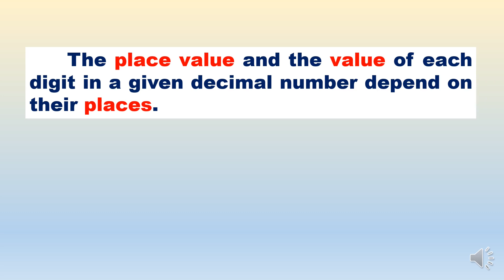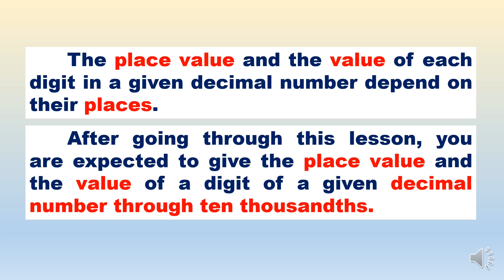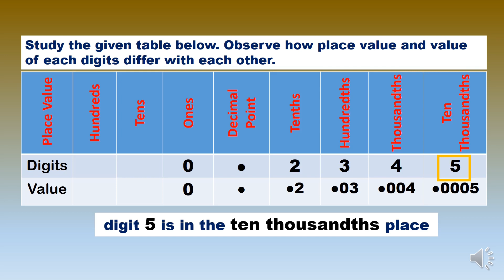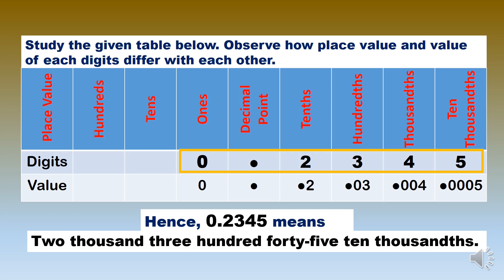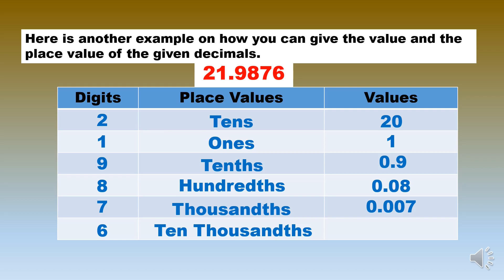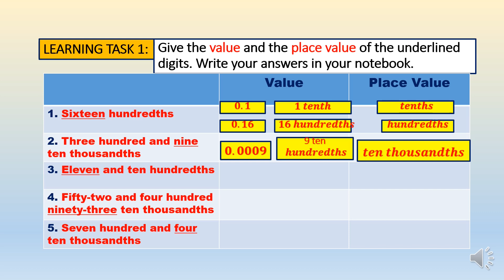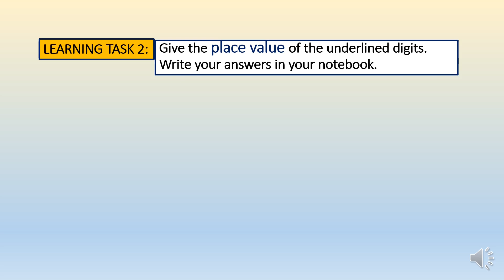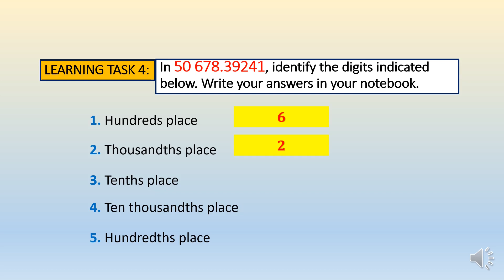PLACE VALUE AND THE VALUE OF A DIGIT OF A GIVEN DECIMAL NUMBER THROUGH TEN THOUSANDTHS | G5-Q2 WK 1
PLACE VALUE AND THE VALUE OF A DIGIT OF A GIVEN DECIMAL NUMBER THROUGH TEN THOUSANDTHS

QUARTER 2 GRADE 5 - COMPLETE VIDEOS